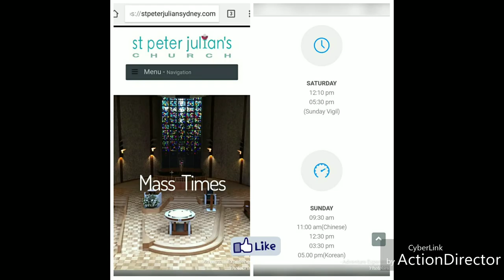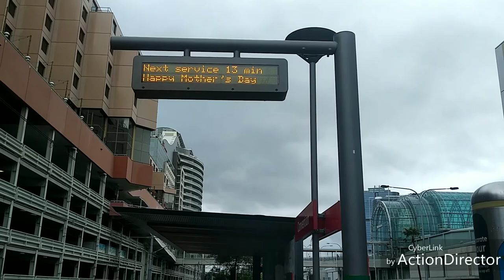Catholic Church Series in Sydney CBD (Part 2) | VLog | Adventure Experience